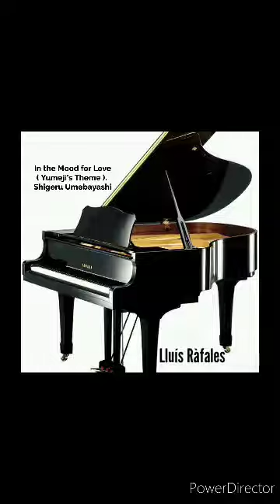In the Mood for Love ( Yumeji's Theme ). Shigeru Umebayashi